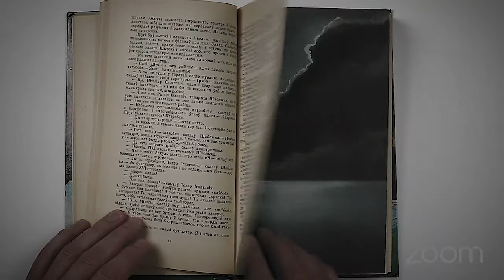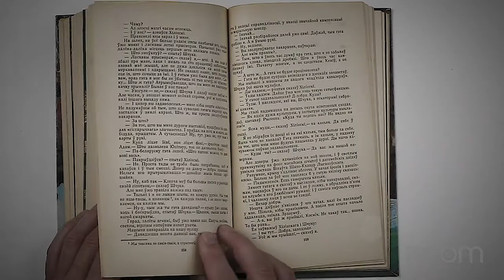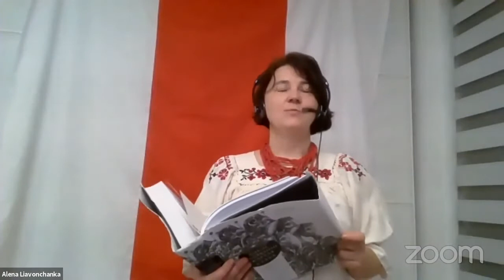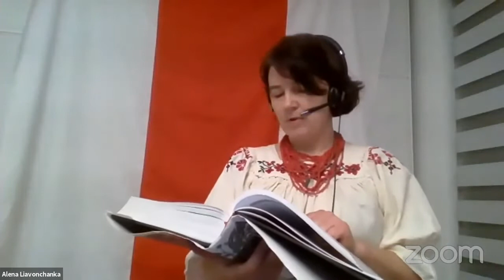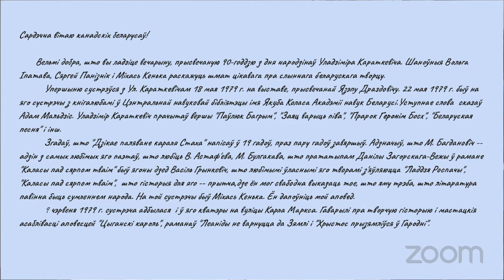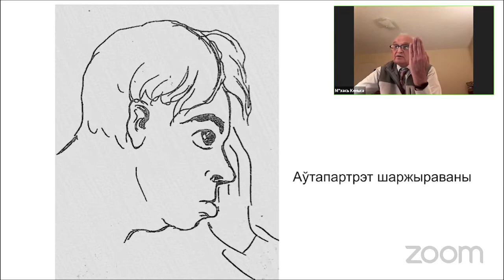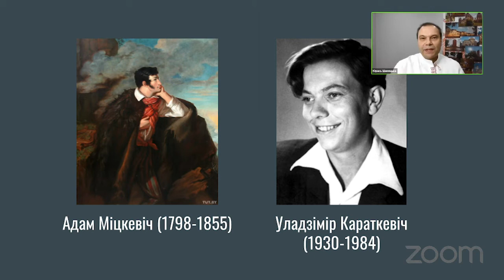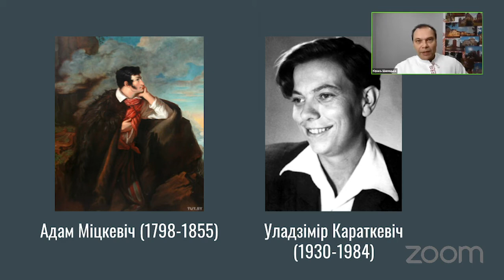Вечар, прысвечаны 90-годдзю з Дня нараджэння беларускага пісьменніка Уладзіміра Караткевіча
01:05 Уладзімір Караткевіч - "Ой, косю, мой косю"  (запісаў Сяргей Панізнік)
06:06 Верш "Быў, Ёсць, Буду...", Аляксандра Логвін
10:00 "Прывітальнае слова", літаратуразнавец, гісторык, доктар філалагічных навук Адам Мальдзіс
19:53 "Чалавек, які спрычыніўся да будаўніцтва нацыі. Да юбілею Ў. Караткевіча", доктар Пётра Мурзёнак, старшыня БІНіМ Канада
31:02 "Успаміны аб сустрэчах з Класікам", паэт Сяргей Панізнік
46:27 "Словы пра У. Караткевіча", паэтка і перакладчык Анхела Эспіноса Руіс (Гішпанія)
59:46 "Успаміны пра У. Караткевіча", пісьменнік і паэтка Вольга Іпатава
01:07:15 "Тэма беларускай інтэлігенцыі", прафесар універсітэта Ўотэрлу (Канада) Зінаіда Гімпелевіч
01:19:26 Валянціна Шаўчэнка - "Дзе мой край..."
01:24:47 "Рагачоўскі дзённік Ул. Караткевіча: ля вытокаў", кандыдат гістарычных навук Галіна Туміловіч
01:47:23 Алена Лявончанка - з аповесці "Дзікае паляванне караля Стаха"
01:57:20 Уладзімір Караткевіч - прамова на святкаванні 50-годдзя
02:00:29 "Прывітальны ліст", літаратуразнавец, крытык, кандыдат філалагічных навук Анатоль Верабей
02:04:54 "Малюнкі У. Караткевіча",  літаратуразнавец, перакладчык, кандыдат  філалагічных навук Міхась Кенька
02:17:13 "Наш Караткевіч", беларуская суполка ў Бразіліі,  Воля і Патэрсан  Франко
02:29:10 "Цыкл "Таўрыда" У. Караткевіча і цыкл "Крымскія санеты" А. Міцкевіча",  паэт Юрась Шамецька
02:40:36 Міхась Рыкаў і Уладзя Шамецька - "Мора - гранітныя скалы"
02:45:56 Яфім Падвойскі - з рамана "Каласы пад сярпом тваім"

Відэа: А. Каралькевіч